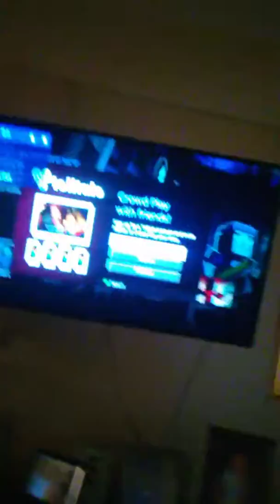Minecraft Story mode seson 2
Donot watch ifyou dont like spoiler s ok 👌